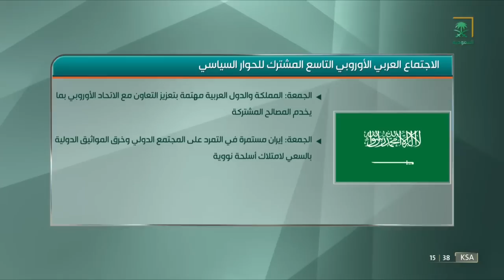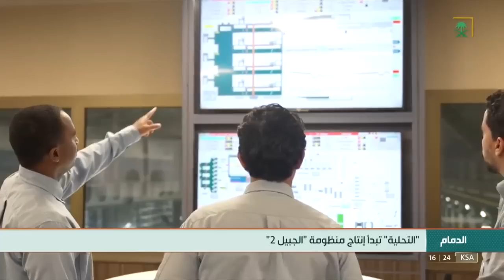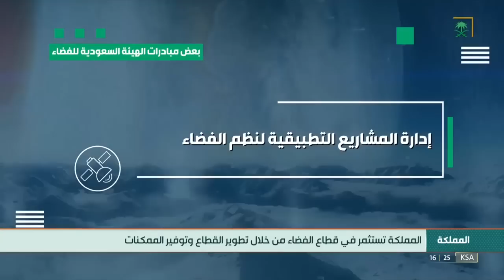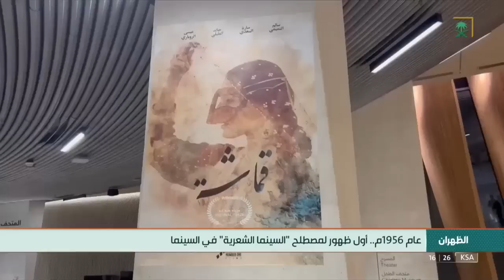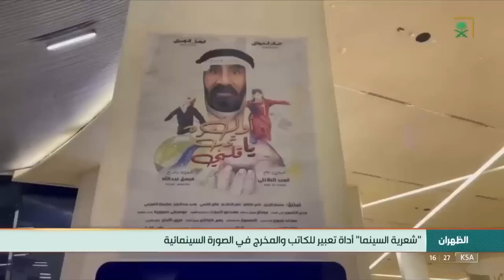نشرة أخبار الظهيرة - الخميس 1443/11/10 هـ